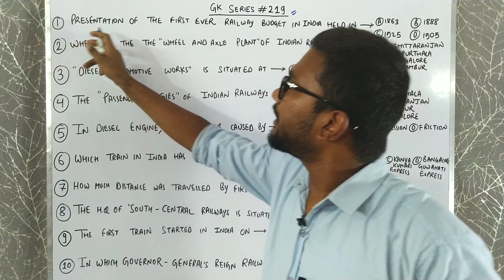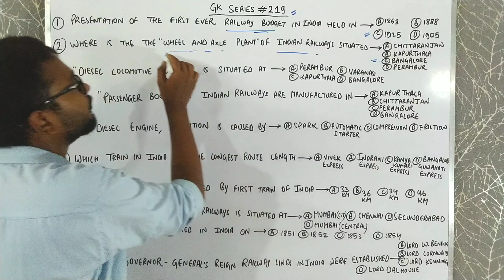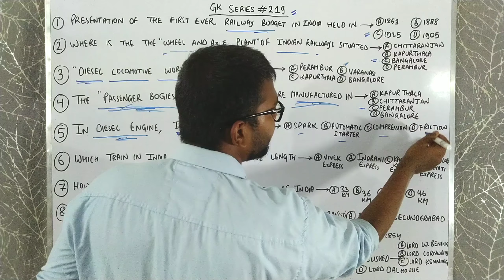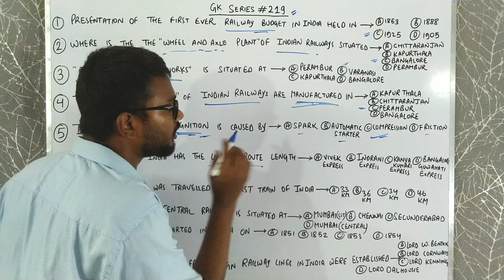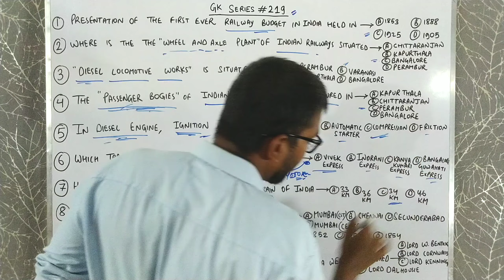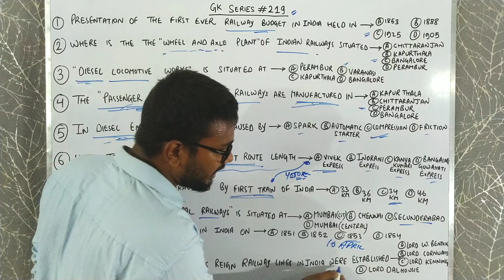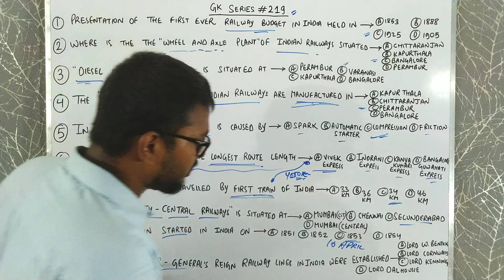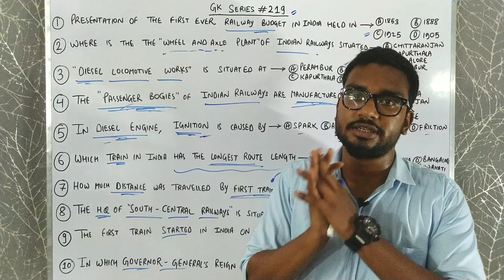GK Series #219 | "RAILWAY" important GK previous year questions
One Liner STATIC GK
General knowledge
static gk
gk Series
daily general knowledge
daily gk
important for railway
important for ssc